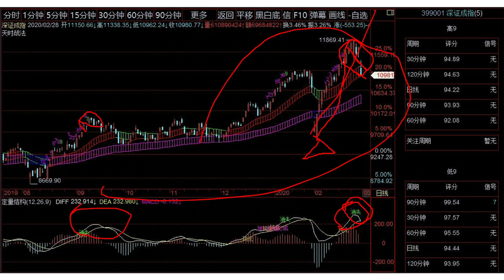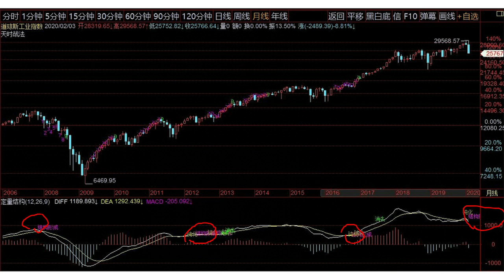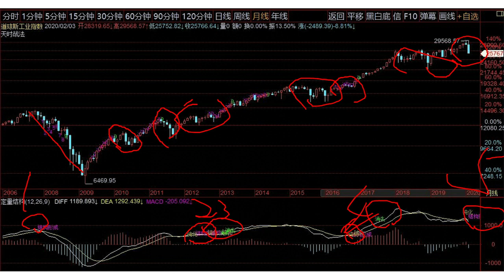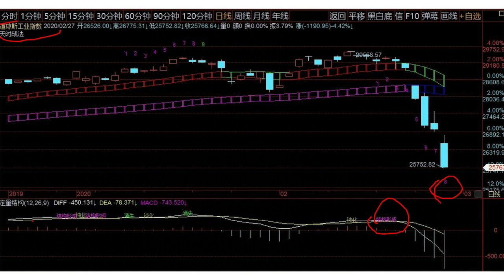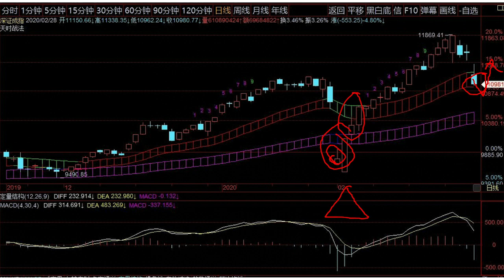徐小明股票培训，A股2020/02/28学员区盘后分析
徐小明2020/03/02周一操作策略：

   周五市场大跌，今天要说的事很多。我是一个非常注重逻辑的人，今天我们重点来说一下逻辑的问题。

   这次疫情，我们拿深成指为标准，疫情影响市场的第一天是1月22日，我们拿1月21日收盘价格作为对比，收盘价格是10953，而上周五的收盘价格是10980，也就是说疫情对A股的影响到今天空间上是：没有影响。市场先经历下跌，然后上涨，然后在下跌。在这个过程中我发现了一个很有意思的现象，很多人认为下跌是不正常的是因为疫情，一次是因为国内疫情，一次是因为国际疫情。而上涨是正常的，能接受涨但不能接受跌。

   因为不能接受所以太多人抱怨下跌了，你在抱怨的同时，很难做出理性的富有逻辑的判断。

   如果想要卖出，需要先判定高点，然后再根据高点属性来决定卖多少并且在什么位置上买回，如果判断失误应该在什么位置上追回来。这就是预测的部分不对的时候规则的部分要对交易起到保护的作用。预测和规则，是“人和”的两大组成部分，这个上周讲过。即便是2月4日的买入，我也是给了止损标准的，即我并不能肯定那个位置买入一定是对的，但我十分清楚那里的收益风险比特别好，做多胜率极大。

   这就是预测要做到的部分，找到胜率大的地方做决策。

   我在这个上涨的过程中，我只找了一个高点，但我并不建议卖出，那就是2月19日的下午两点，大家还记得不？当时判断高点的理由如下：日线结构钝化，日线序列高9，即日线完成了钝化的状态下形成高9，这种情况从规则的角度是可以判断高点的。日线高9是在2月19日，同时90分钟也出现了高9，时间是在下午两点，所以我判断高点的是在2月19日的下午两点。

   在其他的时间里，我无法判断高点，这波最高是在2月25日，但如果你仔细观察，2月25日不具备任何判断高点的基础，没有序列没有结构趋势完好。也就是说这一波的高点无法判定，没有高点的基础，并不代表一定不会下跌，这个逻辑非常重要。我不能预测出这个下跌，但我能接受这个下跌。简单总结出来就是一句话：把握自己能把握的，接受自己不能把握的。

   周五我发现很多人出现了“今天大跌，所以昨天应该卖出”的逻辑。稍微深入一点思考就会明白这种逻辑是错误的，我不用多说了吧。

   去年4月8日当时是有日线钝化120分钟线顶部结构形成的，而且大的方向我早在2018年12月确定了进二退一的走势。但这一波无法判定高点，而且从逻辑的角度，应该持股。但并不是应该持股就不会下跌，这是两码事。概率是分大概率和小概率而已，胜算越大越值得做决策。但你不能回避小概率，没有小概率哪来的大概率呢？没有小概率连概率都不存在。

   德州扑克里，你拿到AA的时候ALL IN 的胜算概率最大，但你仍然可能会输给小牌，但你要明白ALL IN的决策是没有错的，只不过小概率占了上风而已。专业德州扑克选手，他们会坚持按照正确的方式做决策。而专业的交易选手会坚持按照正确的方式做交易，本质上没有区别，在概率大的地方做交易，坚持下去。

   在交易领域，我是专业的，我一直给大家的也是专业理性逻辑性极强的分析结论。

   这波上升，唯一有高点理由的是2月19日，但我给的结论是不退，原因是涨速过快导致日线结构容易消失。2月24日日线也确实钝化消失了，也就是说如果你2月19日卖掉了，按规则2月24日也应该买回，那样的操作成本会更高。而因为国际疫情导致美股等国际股市大跌对于股市的影响，并不会改变股市运行的方向。国内的疫情对A股影响大，还是国际疫情对A股影响大呢？如果你担心这个，国内疫情的底部也断然不敢抄这个底。

   所以并不需要担心什么，我没有判断不调整，相反我多次反复的说，调整还是会来的，我只是不建议卖出而已。当我无法判断高点，也无法判断高点对应的调整有多大，我的体系里也没有“因为今天大跌，所以昨天应该卖掉”的逻辑。这波上升是去年所有日线上升波段速度的两倍左右，这波是鼎盛的上升，所以大概率2月25日并不是最高点。

   可以调整日线MACD参数为（4、30、4），当DIF下穿零轴的时候，调整可能会结束。如果市场再次向上的时候，速度会降下来，也因为这波上升的速度太快了，导致速度对比的基础太高，下一波会出现衰退的概率极大。速度降下来之后，结构会再现，序列也会伴随，你才能够确定出具有量化标准的高点。

   但那也只是这一个阶段性的高点，而像这种上升阶段，未来会有4到5个左右。所以，你不能判断高点的情况下，正确的做法就是持股，而在你能确定高点的情况下，还要判断调整规模，以便能更好的买回。所有不以买入为目的的卖出，都是耍流氓。去年4月8日我卖出，我说了会有一个很长时间的ABC的退一调整，最佳的买入点为C浪末期，我是这么预测的，也是这么交易的。我们先用专业的分析，来预测未来，如果未来如我们所预测的一致，则不需要改变什么，如果未来脱离了我们预测的结论，我们用规则来纠正。

   事后诸葛没有意义，我的建议是在说未来。我不能确保我的建议是对的，但我的建议一定会是在当时的事情条件下对未来正确的应对。

   交易，就是坚持按照正确的概率最大的方式做交易，坚持下去。

徐小明微信名：投资明道
徐小明微信号：sinaxxm